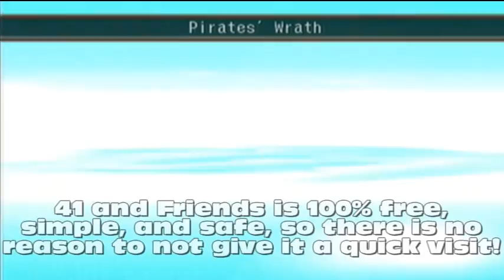41 and Friends Chat - Now LIVE!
41 and Friends is a free, secure, and easy to use online chat where you can socialize and play with fellow video game enthusiasts! It's a general hangout where you can talk about sports, video games, music, movies, comics, or whatever with me, other LPers, or whoever so happens to be there! I am hoping that this can turn into a fun social environment where it is easy to interact with others about various topics and maybe even run some contests here soon. Please check it out and enjoy your stay in 41 and Friends chat.

~Eric (ShadowMarioXLI)